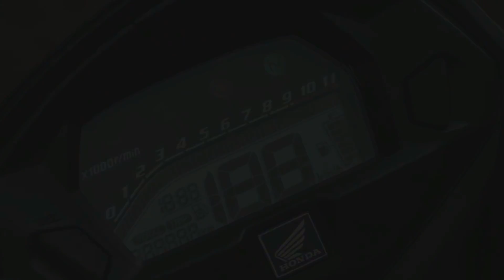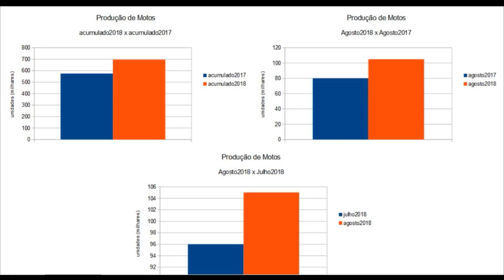🔴MotoNews Brasil | Resumo da semana | 37/2018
Fala galera, projeto novo no canal, farei um resumo das principais notícias toda semana. Estilo ao vivo e um pouco descontraido (espero😁😁).

Mais pro futuro será feito Live - Ao Vivo, essa é a idéia

Ah, se não se inscreveu, está esperando o quê? 😂

TMJ

Valeu